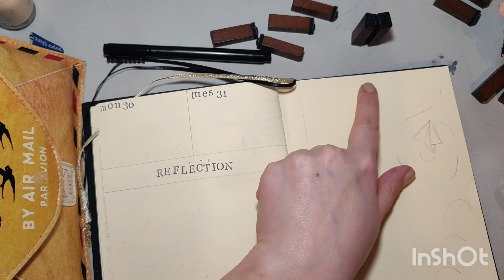PLAN WITH ME | FEB 2023 | WEEKLY BUJO SPREAD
Chaotic set up of my Feb Bujo calendar and Feb week 1 spread with a guest appearance from one of the delinquents in my house 😻😻😻

Is anyone else NABLE for January anymore? January really is January -ing for me right now.

How do you split your spreads?

Also what does my daily💧 tracker look like to you? 🤣